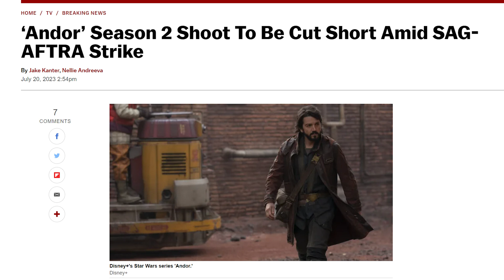Kinda BAD NEWS.